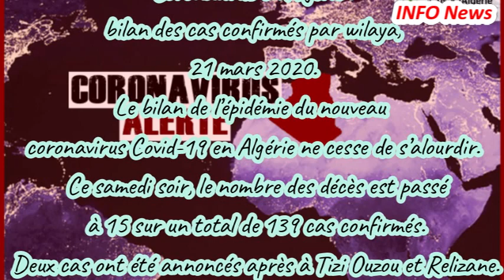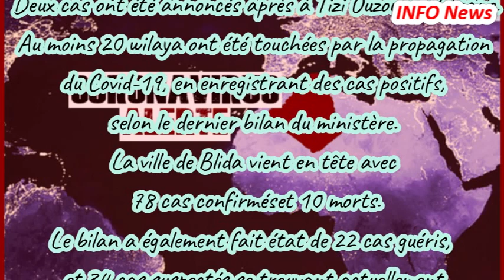Coronavirus en Algérie : bilan des cas confirmés par wilaya, 21